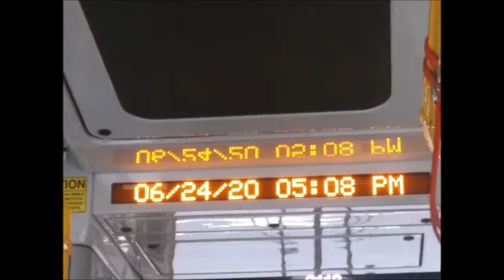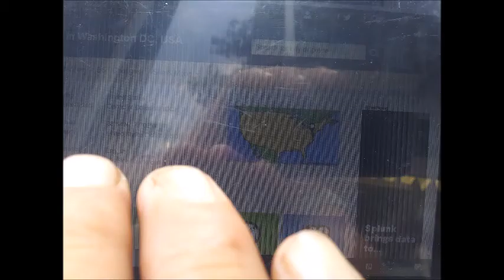Jun 24,25 2020 wed,thu Lynn st and Wilson Blvd in Rosslyn V A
by Jun-25-2020 Thursday 12:29 PM
1) Brief Wish List with Top 10 Series by May-04-2015 Monday
2) Emergency List Series
3) Today Bring This!
4) Proposition 998 Tour Gear List
5) Money Machine
6) Daily Wish List Slideshow
7) My Wish List from 1 to 29
8) My Brief Wish List
9) My Policy Series
11) My Per Day Wish List Slideshow

1) Vietnam Noodle XL-Spring,Summer,Winter and Fall Roll,
12 box of Vodak-Wine-Sake-Chinese Vodka-Baek Se Ju
2) Per Day 1,000 Trillion Dollar/Euro CASH and
2-1) 1 Trillion Dollar Prepaid VISA and Mastercard each full in 21" Laptop Bag.
2-2) 1 Trillion Euro Prepaid VISA and Mastercard each full in 21" Laptop Bag.
3) All Credit Card,All Gas Card,Costco,Sam's card,RV Membership Card,
4) Armored Body RV Full Option,No Propane,Diesel,
Satellite TV/Internet/Phone,
Washer/Dryer,Tide w/Bleach,
Kimchi Refrigerator,
5) Missile Proof Body Series-All of Amphibian and Mega Yacht and Submarine must have
3 ply of Missile Proof Body: RV,VTOL Hypersonic Amphibian with 3-Ply M.P.B,
6) Complete all of my wish lists whatever is in my blogs and home pages and whatever I gonna have!
6-1) ICJ-internation concealed carry gun license and guns(See my video wish playlists),
6-2) Do Your Best for my wish lists with your outstanding overtime talent!